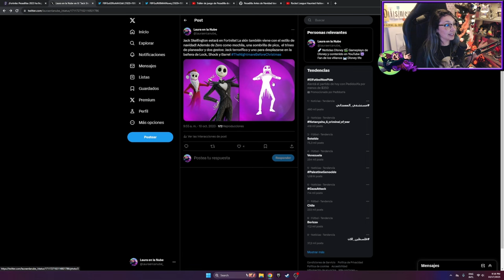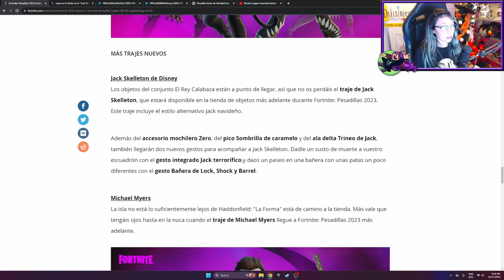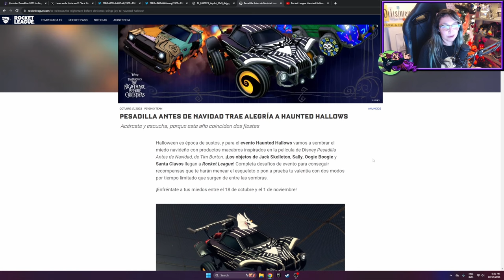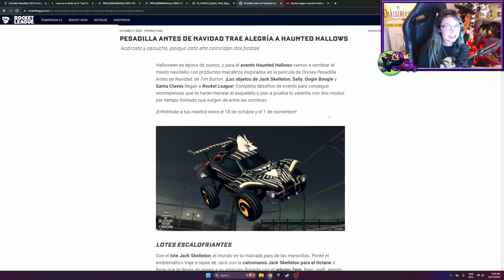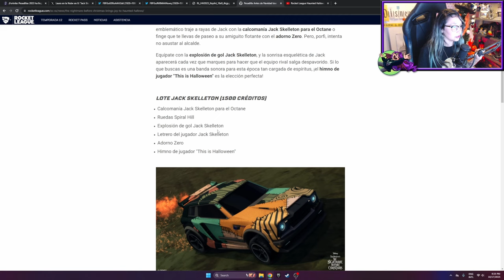🎃 Pesadilla antes de Navidad en Fortinte y Rocket League 🏎 / Colaboración Disney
Anunciamos las nuevas colaboraciones de Disney por Halloween! Pesadilla antes de Navidad estará en los juegos Fortnite y RocketLeague

💜 ABRIR AQUÍ 💜

Saludos,
Laura

ˆˆ.ˆˆ